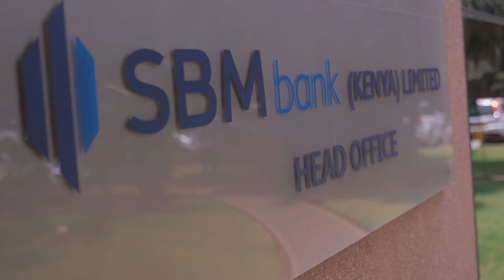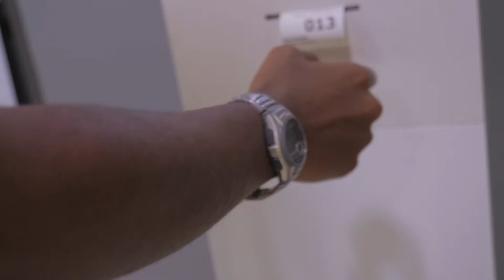SBM Customer Experience Excellence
To culminate customer service week, we asked the staff a few questions around sustaining customer experience excellence and this is what they had to say!

Happy Customer Service Week from SBM Bank Kenya!